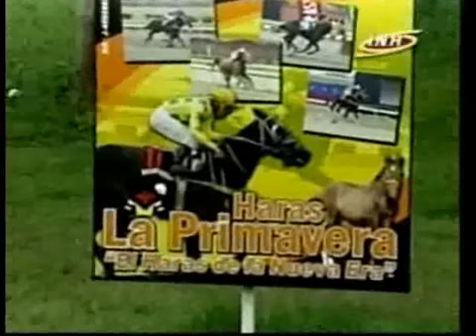Clásico Sprinters Hipódromo de Valencia 2013 - Valencia